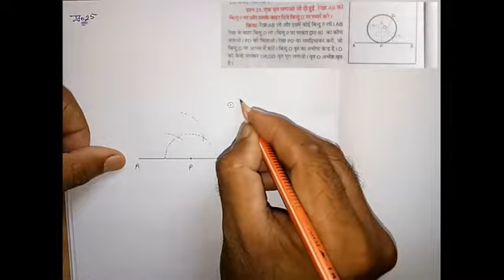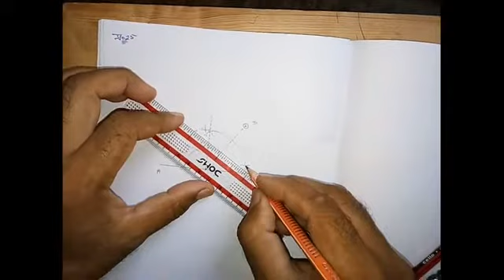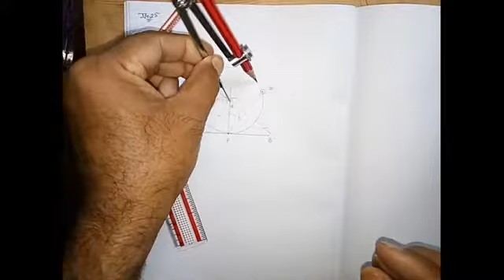Class-8th//Question-25(H.P.)//Drawing//July 27, 2020